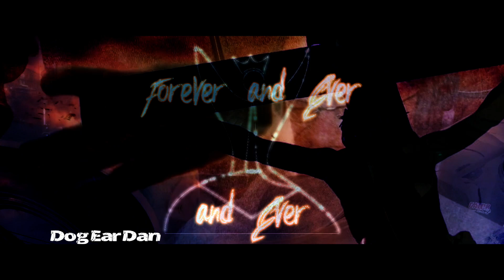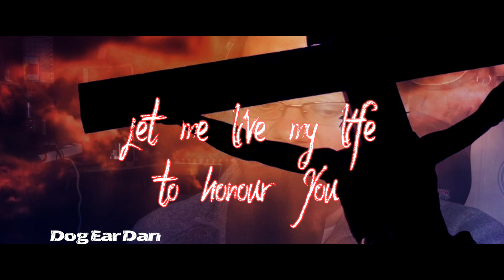3 Days in the ground CHRIST VICTORIOUS!